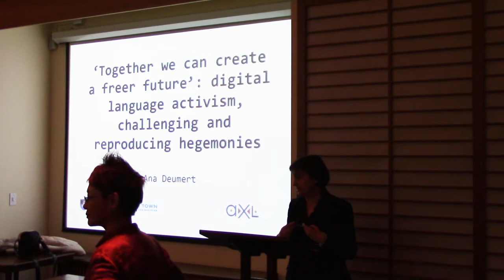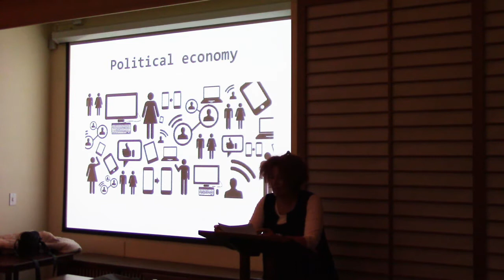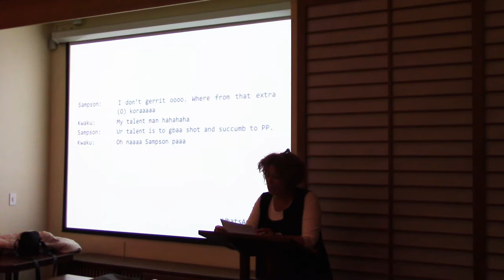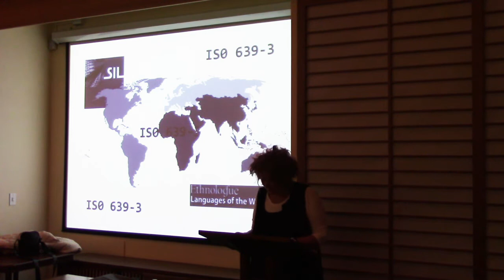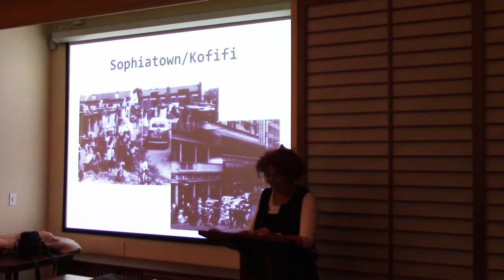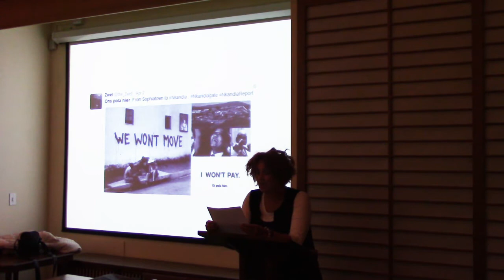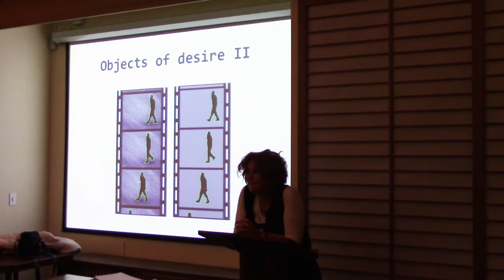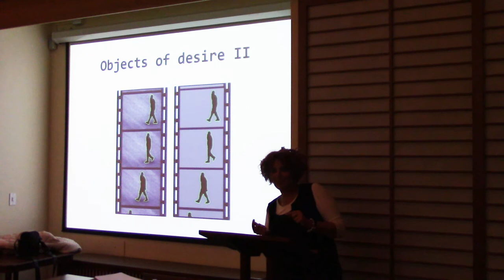Ana Deumert – Digital Language Activism, Challenging and Reproducing Hegemonies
Thursday, February 23, 2017 6:00pm
Kent Lounge

Discussion with Laura Kurgan and Lydia Liu

Organized by the Center for Spatial Research and the Institute for Comparative Literature and Society as part of the Conflict Urbanism: Language Justice lecture series.

This lecture series focuses on the role of language as a structuring force of cities, and brings together speakers to address the ways that urban spaces and their digital traces are physically shaped by linguistic diversity and to examine the results of languages coming into contact and conflict.

Ana Deumert is Full Professor at the University of Cape Town, South Africa. Her research is located within the broad field of African sociolinguistics and has a strong interdisciplinary focus (with particular attention to anthropology, sociology and economics). She has worked on the history of Afrikaans (The Dynamics of Cape Dutch, 2004) and co-authored Introducing Sociolinguistics (2009, with Rajend Mesthrie, Joan Swann and William Leap) and the Dictionary of Sociolinguistics (2004, with Joan Swann, Rajend Mesthrie and Theresa Lillis). Her latest book looks at mobile communication from a global perspective (Sociolinguistics and Mobile Communication, 2014). Ana Deumert is editor of IMPACT – Studies in Language and Society (Amsterdam/New York: John Benjamins) and co-editor of Cambridge Approaches to Language Contact (with Salikoko Mufwene).